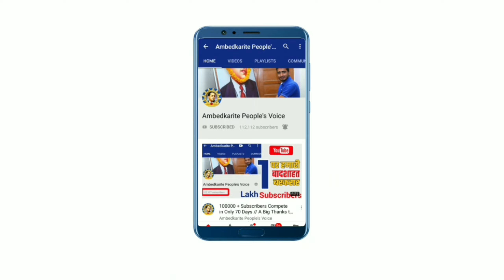बसपा ने पहले ब्राहम्ण नेता को दी इस विधानसभा से टिकट || BSP | Mayawati | Akhilesh Yadav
हमसे जुड़े -